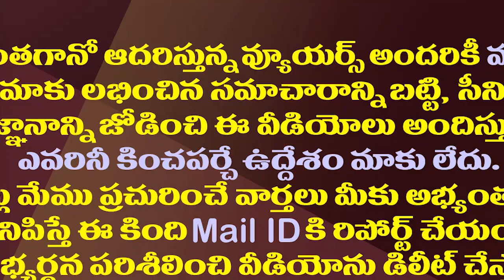ఎమ్మెల్యే బియ్యపు మానవత్వం..ఆ పేదకుటుంబానికి భారీ ఊరట| MLA Biyyapu Humanity Towards A Poor Family